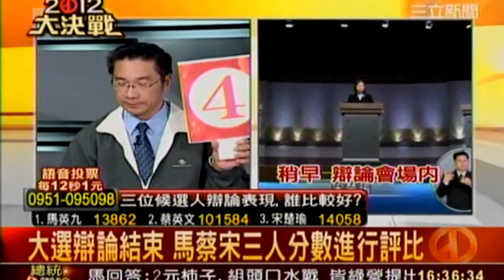新台灣加油2011120316 transcoded